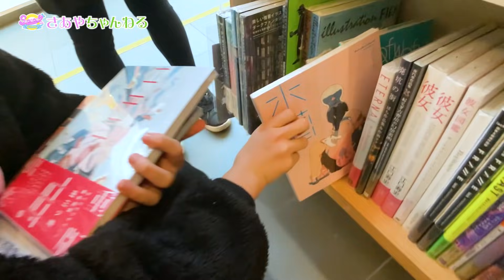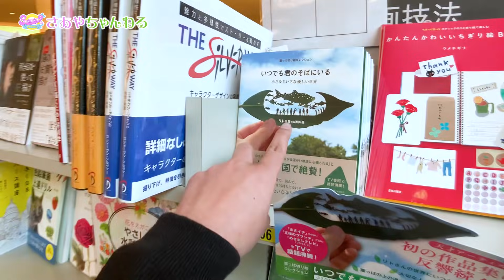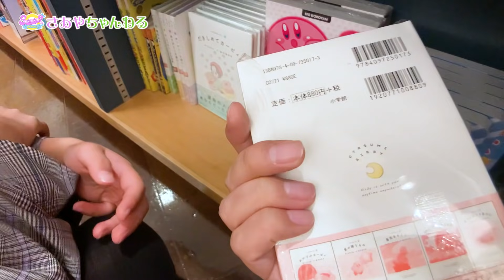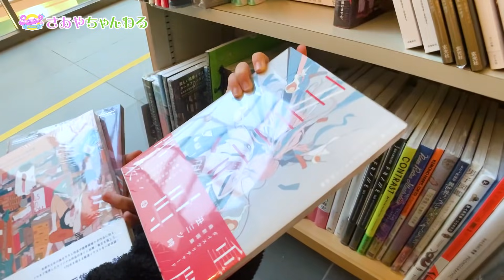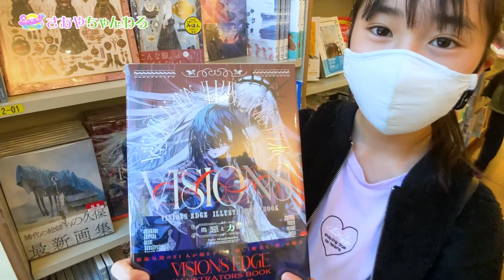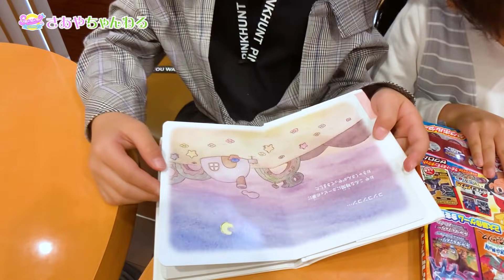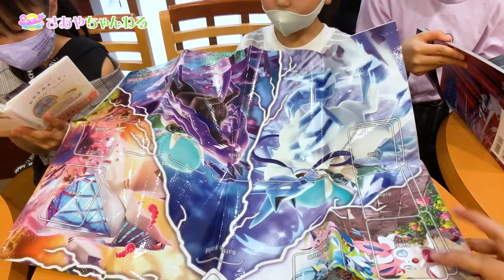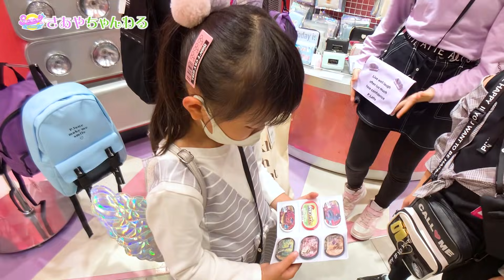【おでかけの1日】本や洋服のお買い物したりゲームしたりお休みを満喫 ✨ ポケモン・星のカービィ ☆ Saaaaaya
お休みの日にみんなでお出かけした様子です ✨
本やあお洋服を買ったりゲームセンターで遊んだり1日楽しめました😊

☆ SNS ☆
YouTube・Twitter・Instagram・アメブロなどのリンクまとめ✨

※動画内で着たお洋服、おもちゃなど使ったものなどを公開してます♪

おもちゃ、お人形などの商品紹介
DIY・料理・お出かけ・勉強・チャレンジ動画など
三姉妹が興味を持ったものを配信しています。

※音楽素材はチャンネル概要欄に記載しております。